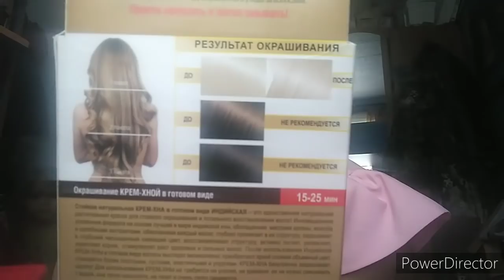Эксперимент с краской из фикс прайс.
Приветствую вас на нашем канале, мы многодетная семья из Пермского края,нас в семье 10 человек ,8 детей и 2 взрослых ,наше видео на разные темы,оставайтесь с нами  мы будем рады.